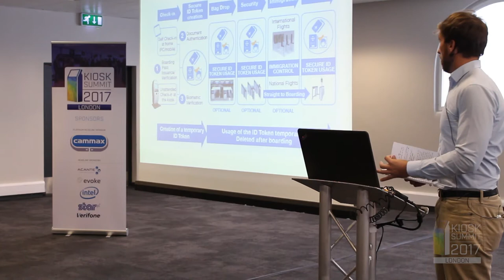William Raccine - IER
The Future of Self-Service at the Airport